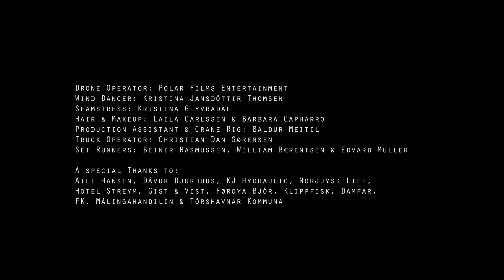Cover Expérimental 1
A l'origine ce titre n'a pas de batterie. Je me suis amusé à en rajouter et j'ai mis la vidéo du clip en arrière plan.

Enregistré directement sur le module TD27 de Roland

Director: Heiðrik á Heygum
Producer: Rúna Ingunardóttir

Director of Photography: Louise McLaughlin
Costume Designer & Stylist: Miriam & Janus
1st Assistant Camera & Gaffer: Rógvi Rasmussen
2nd Assistant Camera: Hákun Nicodemus Nón
Editor: Mark Bukdahl
Visual Effects: Johannus E. Johansen
Color Grader & Visual Effects: Katrin Amalia Winther
Drone Operator: Polar Films Entertainment
Wind Dancer: Kristina Jansdóttir Thomsen
Seamstress: Kristina Glyvradal
Hair & Makeup: Laila Carlsen & Barbara Capharro
Production Assistant & Crane Rig: Baldur Meitil
Truck Operator: Christian Dan Sørensen
Set Runners: Beinir Rasmussen, William Bærentsen & Edvard Muller

A special Thanks to:
Atli Hansen, Dávur Djurhuus, KJ Hydraulic, Kringvarp Føroya, Nordjysk Lift, Hotel Streym, Gist & Vist, Føroya Bjór, Klippfisk, Damfar, FK, Málingahandilin & Tórshavnar Kommuna.

Titre: Í Tokuni
Artiste: Eivör Pálsdóttir
Album :Slør

The Orchard Music, [Merlin] Absolute Label Services (au nom de Sena); BMI - Broadcast Music Inc., LatinAutor, Hexacorp (music publishing), Audiam (Publishing), BMG Rights Management (US), LLC, ARESA, Polaris Hub AB, Abramus Digital, LatinAutorPerf et 4 sociétés de gestion des droits musicaux